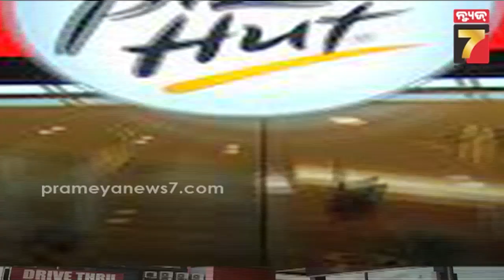ବିଶ୍ୱ ବ୍ୟାଙ୍କର ମୁଖ୍ୟ ହେଲେ ଅଜୟ ବାଙ୍ଗା, ସେ କିଏ ଓ ଆସନ୍ତୁ ଜାଣିବା ତାଙ୍କ ବିଷୟରେ..